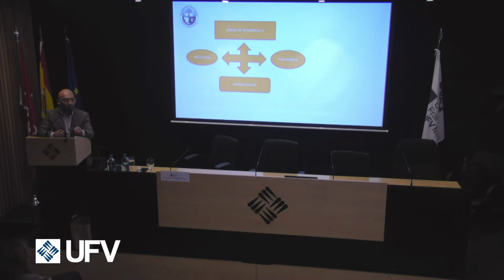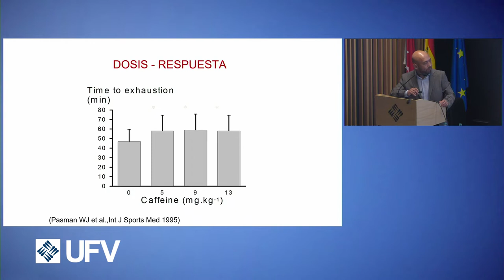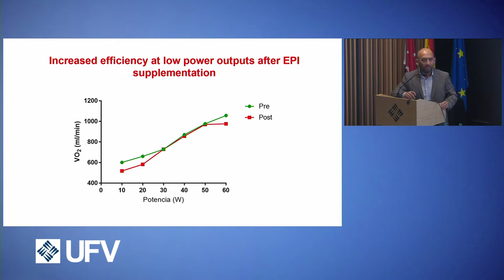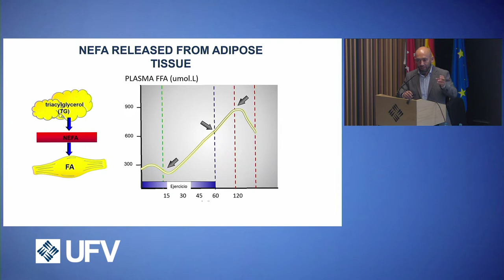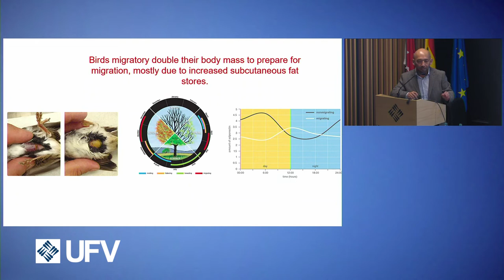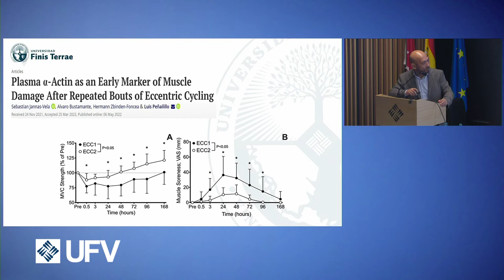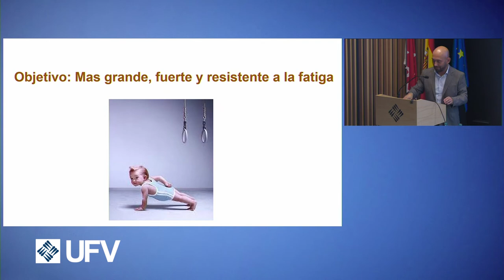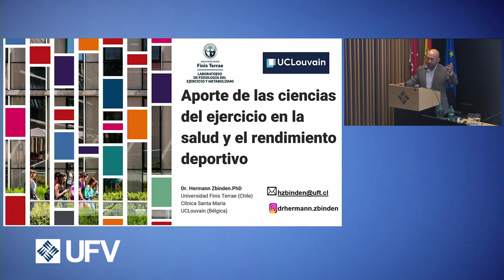Aporte de las ciencias del ejercicio a la salud y al rendimiento deportivo